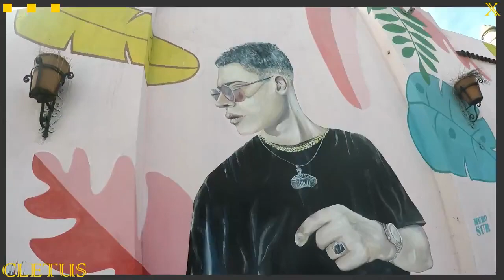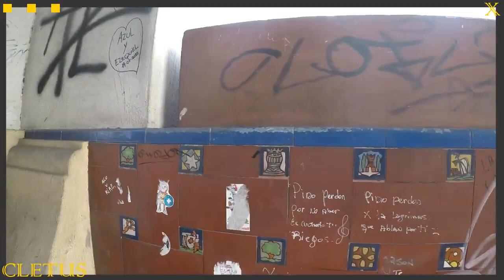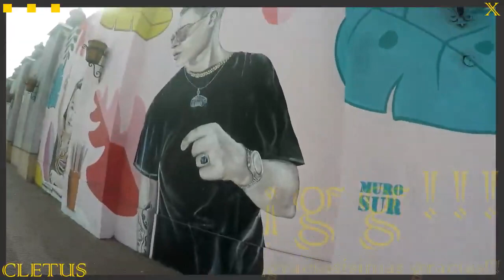Puenteando Alsina Uriburu